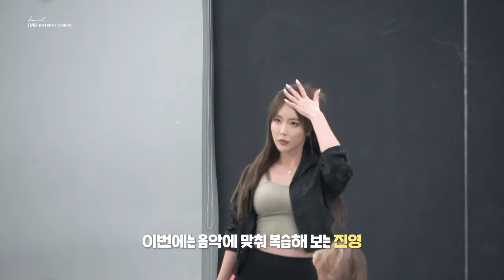홍진영(Hong Jin Young) Girl In The Mirror (feat. Frawley) Dance Practice Behind